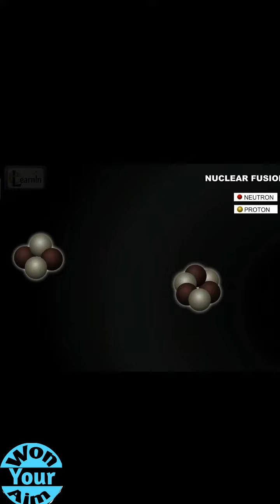दुनिया का पहला artificial sun किस देश ने बनाया है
facts apke brain ko boost krta hai or motivational videos apko boost krta hai dono is channel me apko milega isliye is channel subscribe kr k bell icon on kr lena jis se apka pas achha achha video ata rhe hai or ap maze le ske